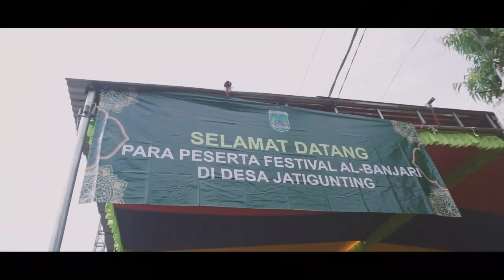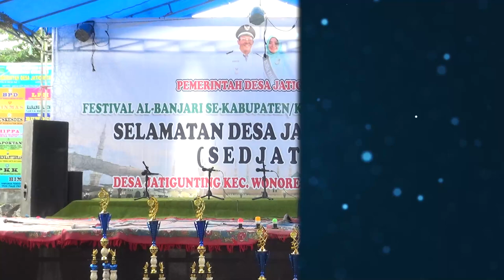Al Afasy - FESBAN SELAMETAN DESA JATIGUNTING - WONOREJO - PASURUAN 2021